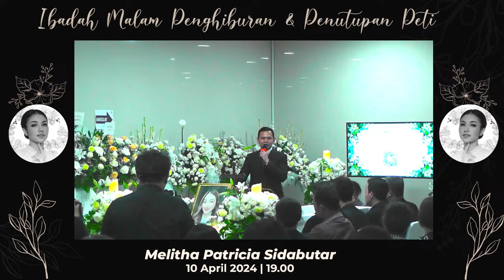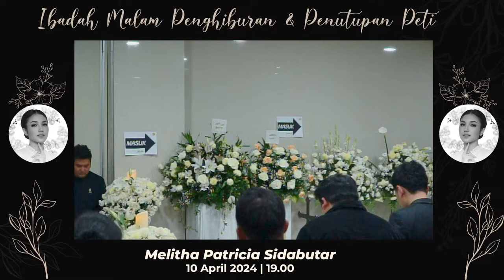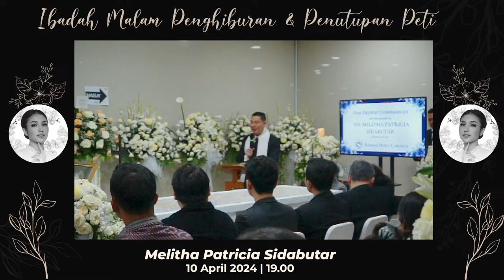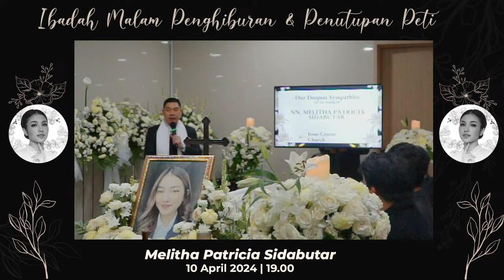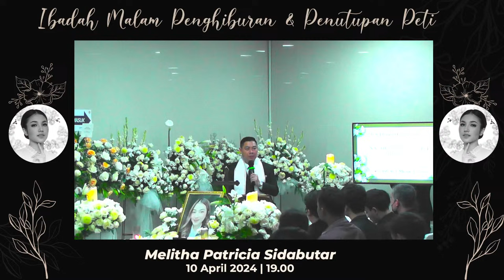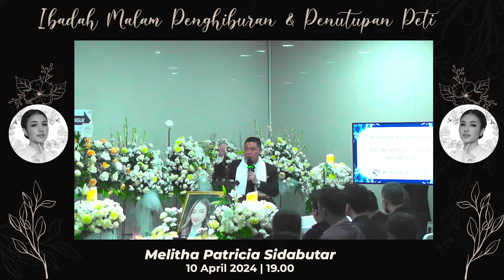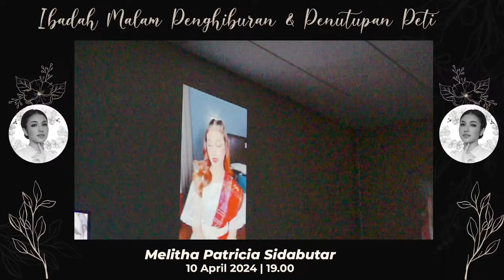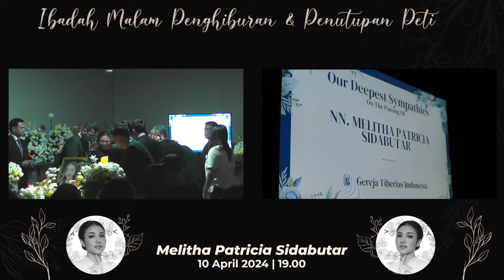Ibadah Malam Penghiburan Dan Penutupan Peti | Melitha Patricia Sidabutar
Ibadah Malam Penghiburan Dan Penutupan Peti
Melitha Patricia Sidabutar
10 April 2024 Jam 19.00

Hai,

Find my another youtube project
Raynaldi Kefas Project

Cek juga youtube band saya, lagu2nya asoyy2 sihh...buat kalian para galau-ers yg tetep optimis,dan beriman hhahaha, karna kita manusia pasti pernah galau, tapi yang terpenting dalam kegalauan itu kita harus berpengharapan dan beriman, awsekk...link di bawah, jangan lupa di Subscribe juga kalo sukaa, makasihh
Terpatri Music